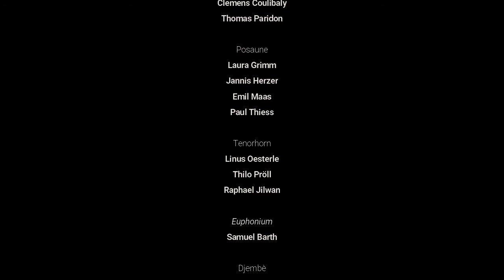Video Challenge der Bläserinnen und Bläser aus der Städtischen Musikschule Schwäbisch Gmünd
Die Bläserinnen und Bläser der Städtischen Musikschule musizieren auch online miteinander.